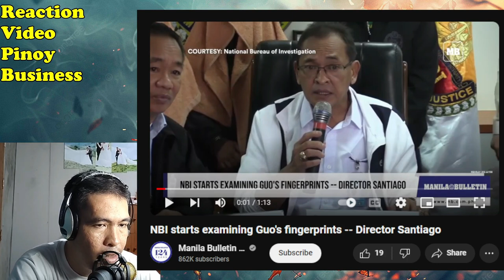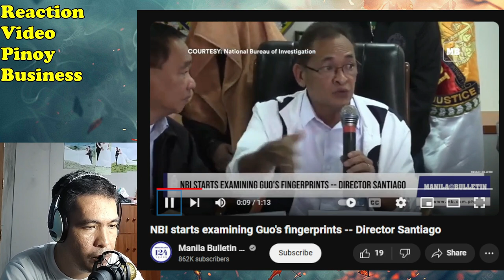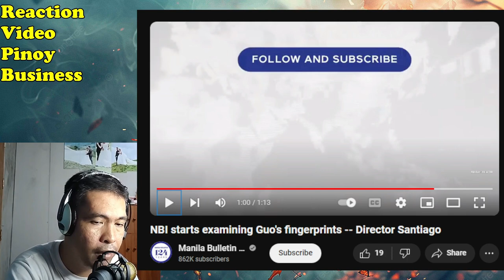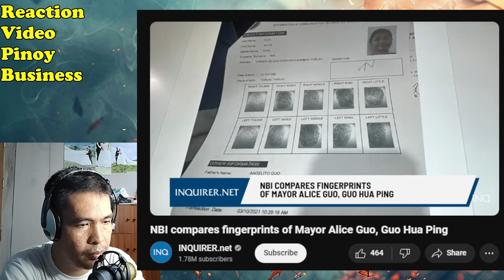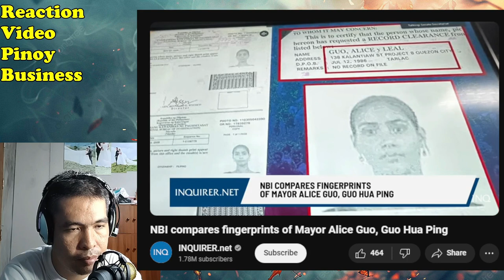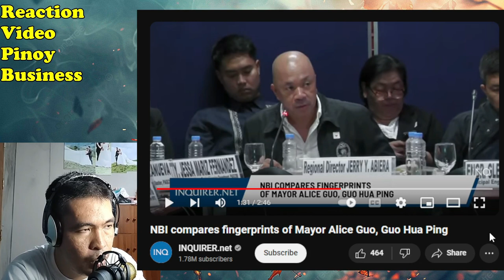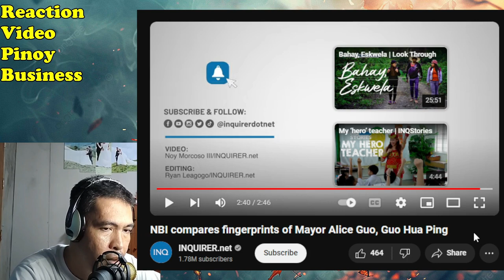MAYOR ALICE LEAL GUO KUMPIRMADONG SI GUO HUA PING AYON SA NBI